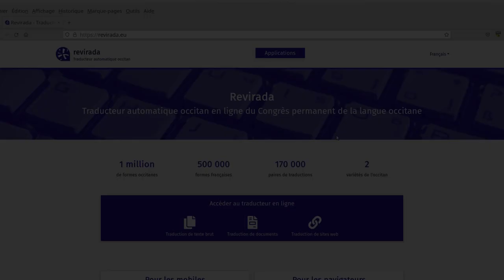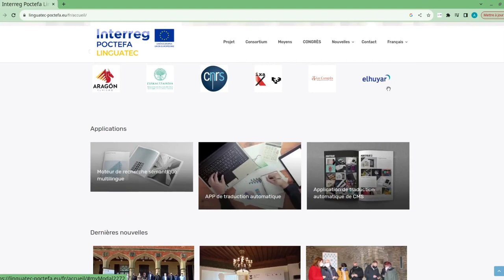Tutorial 3 [oc] : Utilizar l'extension de navigator Linguapir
Tutorial qu'explica cossí utilizar l'extension de navigator (Chrome e Firefox) Linguapir, qu'intègra Revirada, lo traductor automatic francés-occitan e occitan-francés del Congrès.